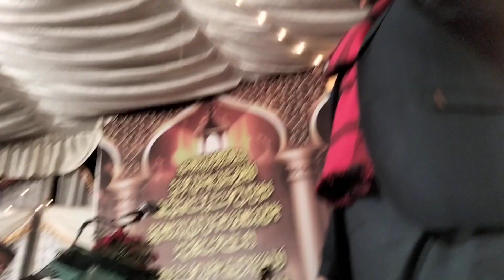Manqabat Rehan rofi idara talimat e islamia 13 January 2023